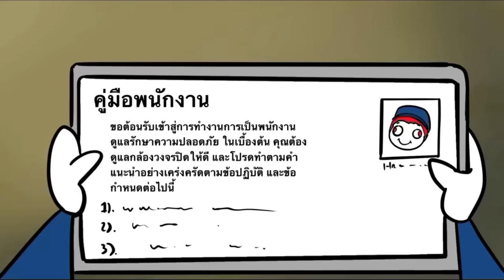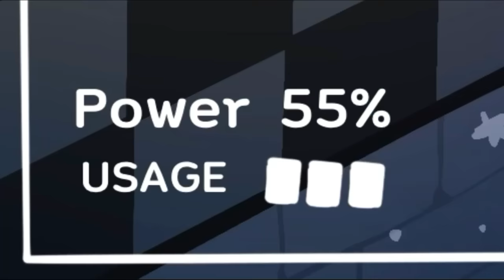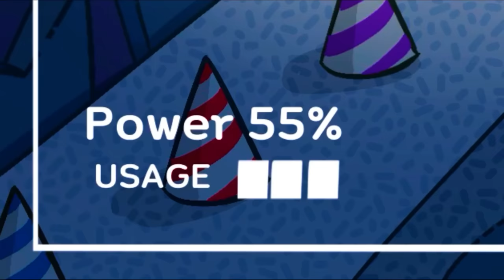พี่เอกเจอหมี l Five Night at Freddy's ( HRK Animated Ver.)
ขอบคุณลิ้งต้นฉบับ Heartrocker ด้วยนะครับ

COLLAB THE SERIES เป็น ซีรี่ย์ที่จะนำเสียงคนอื่นๆมา Cover ในรูปแบบการ์ตูนสไตล์น่ารักสดใส ตามแบบฉบับ ของ ETIC STUDIO ซึ่งในทุกคลิปได้มีการขออนุญาต เจ้าของต้นทางก่อนหมดแล้ว จบการ์ตูนสนุกๆ ก็อย่าลืมไปรับชมฉบับเต็มที่ลิ้งต้นฉบับด้วยนะเอ้อ

ถ้าชอบอีกก็กดไลค์ไว้ ชอบมากมายให้กดแชร์ รู้สึกแคร์กันกดซับด้วยนะเอ้อ
ว่ะฮ่าๆๆๆๆ
มีเพจและไอจีด้วยนะ การ์ตูนคลายเครียด(ละมั้ง) (ฮา)